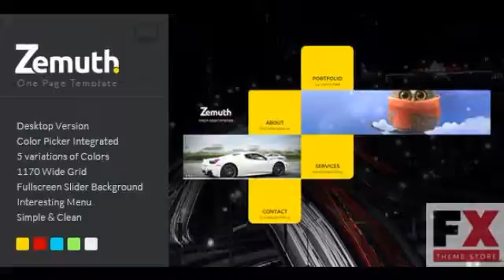Preview Zemuth - One Page Template TForest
Preview and Download New Fxtheme 4837CodeTheme Zemuth is a professional One page Template fully customizable in Adobe Muse Great new option lets you change color fast by integrated
  Created
          13 February 14

          Last Update
          13 February 14

          Resolution

              Desktop

              Muse File,
              HTML Files,
              CSS Files